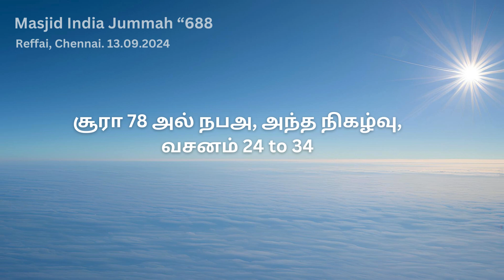Masjid India Jummah "688 சூரா 78 அல் நபஅ, அந்த நிகழ்வு, வசனம் 24 to 34 - Reffai, Chennai.13.08.2024.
Hiddensecret.org
Godalone.in
Kadavulmattum.org (Tamil)
Ekkhuda.com (Hindi)

Purchase Quran

Download Quran
English / Tamil / Hindi :

Telegram Quran Bot : @godalone_bot

May Allah guide all of us in the right path.